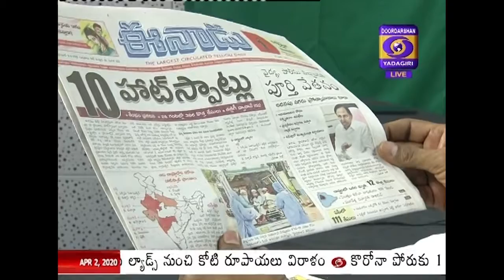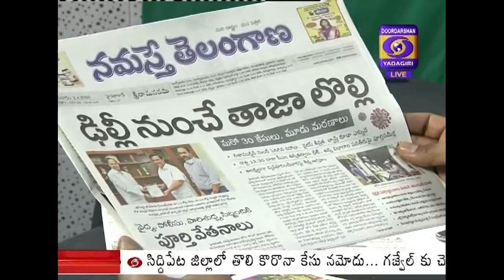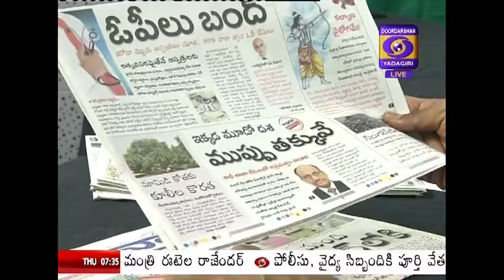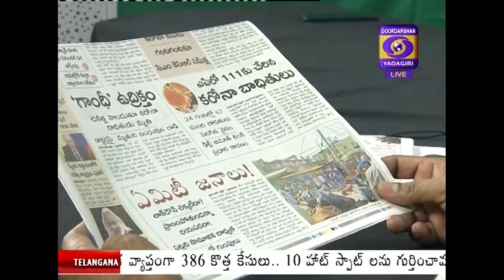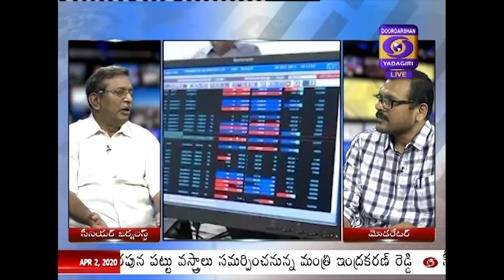Vaartha Vishleshana Discussion 02-04-2020